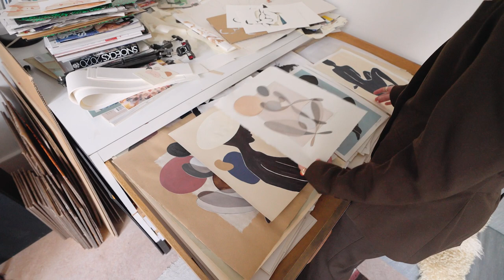Getting Comfortable In Your Own Skin + Flow Drawing Exercise with Artist Sella Molenaar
Wow, this encounter with Sella Molenaar was packed with so much beautiful conversation, wisdom and a whole lot of lovely dutch honesty. I have no doubts that this video will leave you inspired with itching fingers that can't wait to grab a brush again.

0:00 Meet Sella
2:17 The Female Body
6:33 The Energy Of a Sketch
8:00 Getting Comfortable in Your Skin
9:27 The Power Of Experimenting
11:27 Celebrate Your Body
13:47 Tips to let go of Perfectionism
15:45 Free Flow Exercise Part 1
17:35 Are You Alive?
20:01 Free Flow Exercise Part 2
25:26 Sella's Creative Flow Program
28:10 Free Flow Exercise Part 3